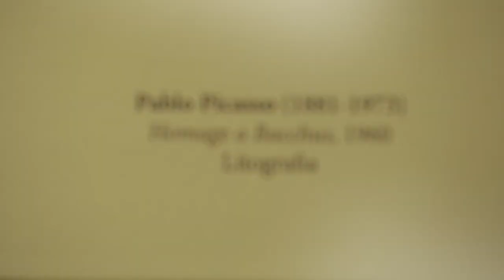IL BORRO TOSCANA, ITALY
IL BORRO Hotel - Il Borro, Boutique Hotel and Gourmet restaurant in a village San Giustino Valdarno, offers an exceptional service in a beautiful property.